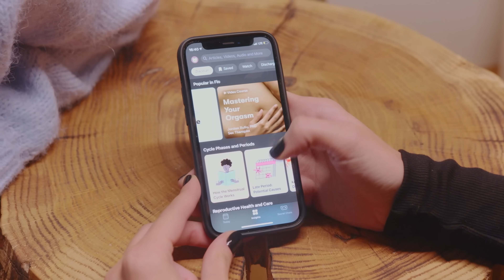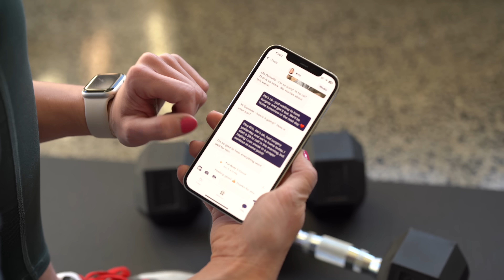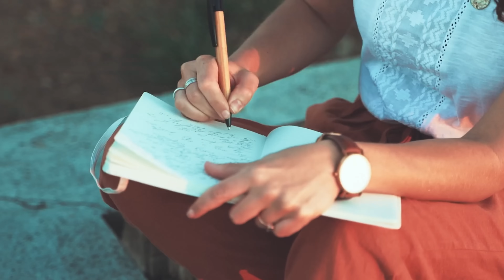Top 5 Doctor-Approved PMS Cures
If you’ve ever had a period, you know they can be somewhat unpleasant…okay, really unpleasant in some cases. Fortunately, there are some steps you can take to make your period a bit more bearable. From sleep hygiene to medications to exercise, I’m going to walk you through the top five tips I, as a board-certified ObGyn, recommend for people who want to feel a bit better during this phase of their menstrual cycle.